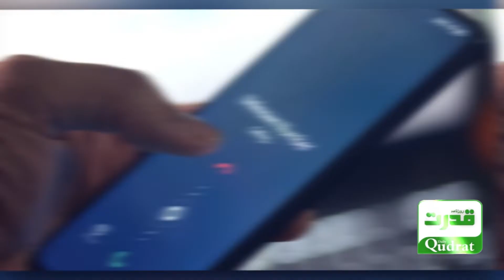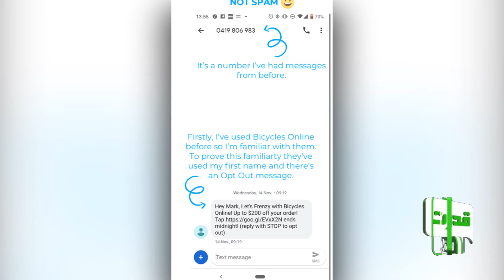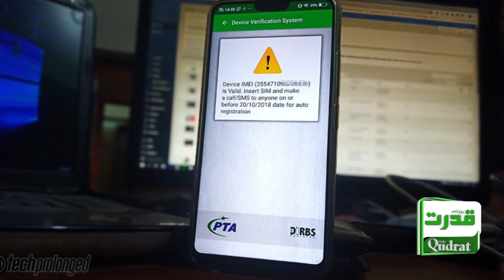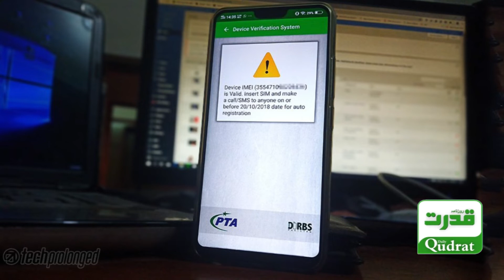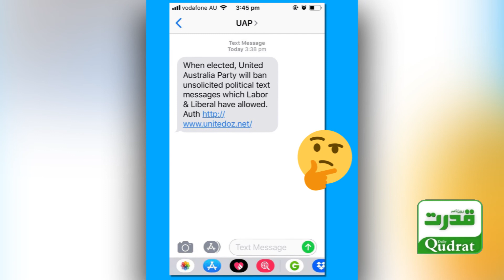Pakistan Telecommunication Authority SMS Service: How to block messages and calls? | Daily Qudrat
Pakistan Telecommunication Authority SMS Service: How to block messages and calls?
پاکستان ٹیلی کمیونیکیشن اتھارٹی کی ایس ایم ایس سروس: ان چاہے میسجز اور کالز کو کیسے بلاک کیا جا سکتا ہے؟